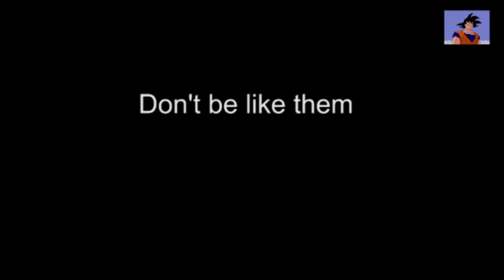Reason why Ramayan and Mahabharat are back on TV